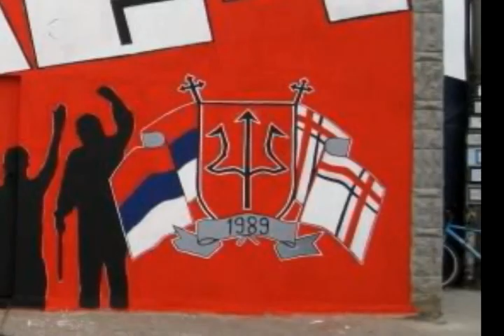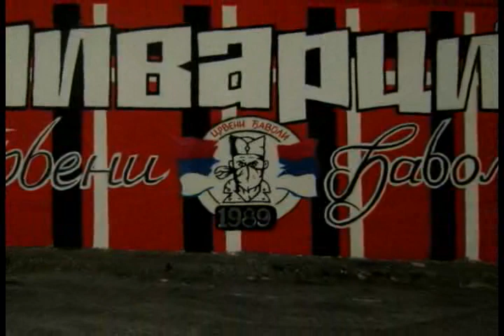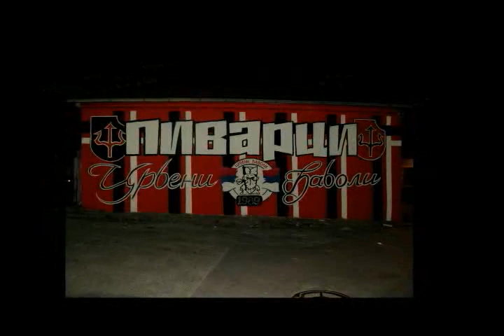90.minut - Huk tribine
CRVENI DJAVOLI 1989, RADNICKI KRAGUJEVAC, KRAGUJEVAC

HUK TRIBINE

Pazi mali da li znaš
čijim ideš stopama
Da ljute bitke klub je vodio
decenijama se borio
za svoj grad, naše očeve i nas
stvarao taj snažni... HUK TRIBINE!
Zato uvek mi smo s´ njim, sinovi Kragujevački
jednim srcem za naš Radnički
ovih ulica si deo i ti
Ne zaboravi da si sada čuvar ti,
najveći... duha naše... tribine
Znaj da svud zadrhte svi
kad začuju se Đavoli
Emocije kada nose te
suze u oku da te potsete
hiljade ljudi a ideal jedan je,
iznad svih, taj snažni... HUK TRIBINE!
Nekad loš nas prati glas,
javnost ne razume nas
Naš je svet surov i poseban
običnom čoveku nedostupan
Asfalta prah i sav pakao oko nas
jačaju taj snažni... HUK TRIBINE